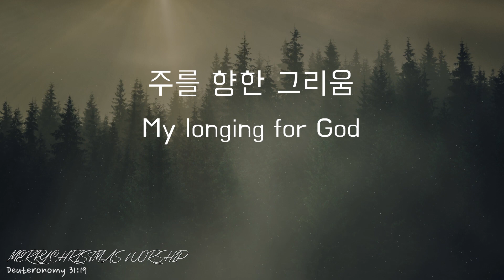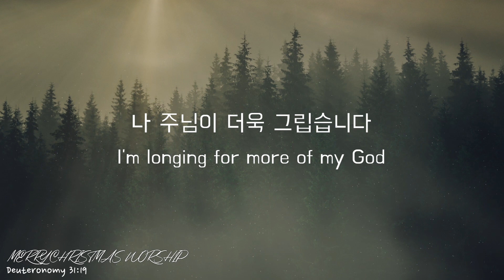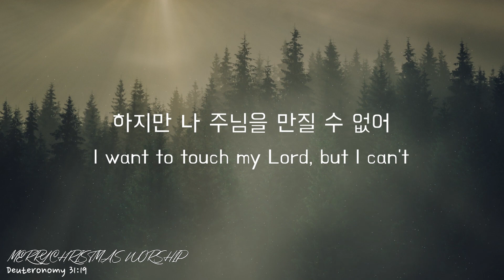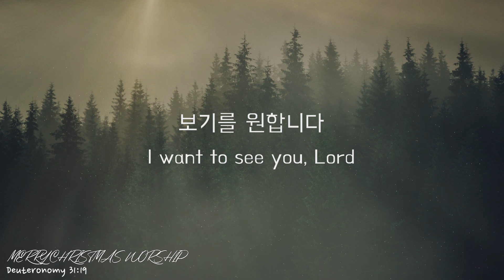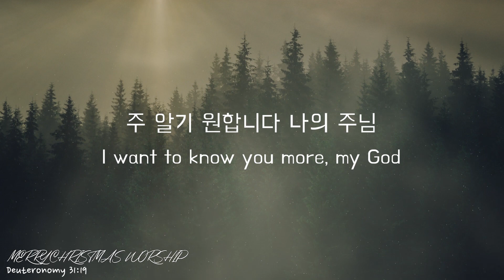주를 향한 그리움 · My Longing for God | 김도훈 · DOHOON KIM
Lyrics & Composed by  김도훈 | Arranged by  정유정
Strings Arranged by  이 화

+ Credit

Producer  김도훈
Co-Producer  고상연, 박찬열, 이 화, 정유정, 황권익, 홍성빈, DAVID SCHOOL
Vocal & Chorus Arr., training, Directing  고상연

Worship Leader  김도훈

Vocal & Chorus  고상연, 이진아, 박애리, 윤고나, 도우리, 강은영, 최현아, 손혜영, 임성희, 변광훈

Players

Key-board - 정유정 & 이 화
Drum - 이영수
Percussion - 정동윤
E. Bass - 한상도
E. Guitar - 김성배 E. & A. Guitar - 이상구

String Quarttet
Viola - 박시온
Violin 1st - 박부온, Violin 2nd - 백유진
Cello - 윤민영

Lighting 나상철, 이은규
예배실황촬영 YFGC 프뉴마 BEST staff 최혜선, 박재훈, 권지선, 이소정, 정유희, 김성우, 송지영, 배준수, 김한나, 백명선, 권우연, 양승화

Live Recorded by  황권익 & 김용호 at YFGC Paul Chapel
SR by  진선식 외 YWAM staff & 김은경, 김민주, 이재만, 조영환, 홍성의, 황윤아 at YFGC Paul Chapel
Studio Recorded by  황권익 at 찬양비전 Studio & 519 Studio(assist by 이한철 & 조영록)
Mixed by  황권익 at CONY'S HOUSE
Mastered by  이태경 at 서울사운드

Jacket Design 김정미
Poster Design 한상현
Photographer 장현경, 김정미, 신현민

Live Worship service staff 강성영, 김희정, 정성희, 양정윤, 고상우, 이종덕, 김지윤

Filmed by  임예린
Translated by  J.Y.

++ Lyrics

주를 향한 그리움

성령 하나님 곁에 계시다는 걸 나 알고 있어요
하지만 나 주님을 볼 수 없어
나 주님이 더욱 그립습니다

하지만 나 주님을 만질 수 없어

주 알기 원합니다
보기를 원합니다
주 알기 원합니다 나의 주님
주 알기 원합니다.

My longing for God

I know that the Holy God is always by my side.
I want to see my Lord, but I can't.
I'm longing for more of my God.

I want to touch my Lord, but I can't.

I want to know you, Lord.
I want to see you, Lord.
I want to know you more, oh! my God.
I want to know you more, my God.

🚨 Merry Christmas Worship 영상물/음원의 무단 재 편집, 재 업로드를 금합니다.